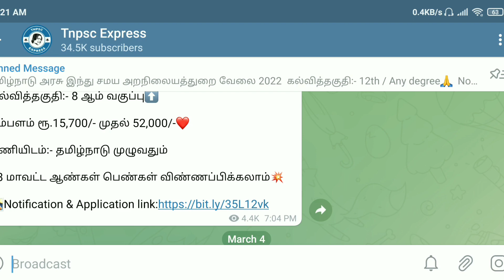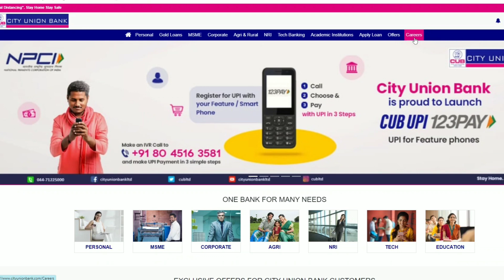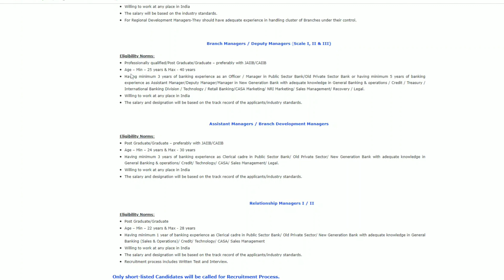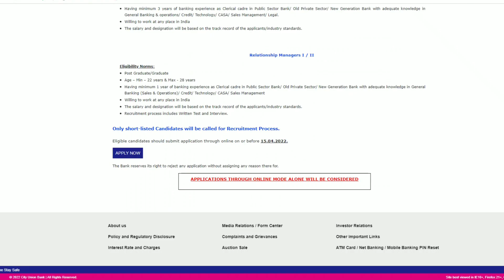சிட்டி யூனியன் வங்கியில் மாபெரும் வேலை 2022 / City Union Bank Recruitment 2022